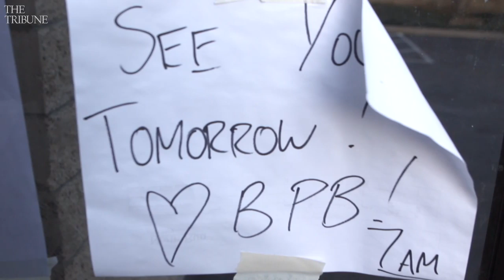Can hope be found in crisp croissants? SLO bakery says yes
Back Porch Bakery is giving away free bread, pastries and baking supplies at its locations in San Luis Obispo and Atascadero. It's asking for donations while reaching out to the community during the coronavirus outbreak.